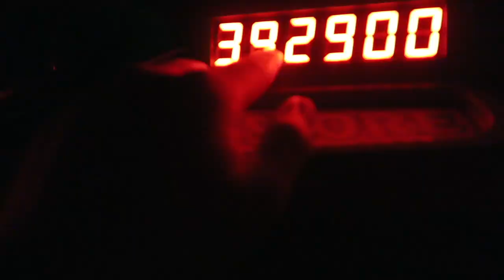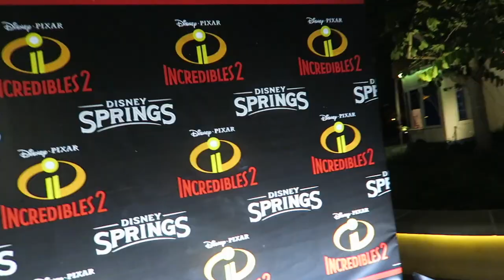“No Man Is A Failure Who Has Friends” | June 2018 Trailer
We had another magical month of adventures full of new and old friends. From game nights at the Bugg's, to closing out the Magic Kingdom hitting fast pass after fast pass. We bought SeaWorld annual passes, explored a couple of new cities, and ended it with a road trip to Chicago!